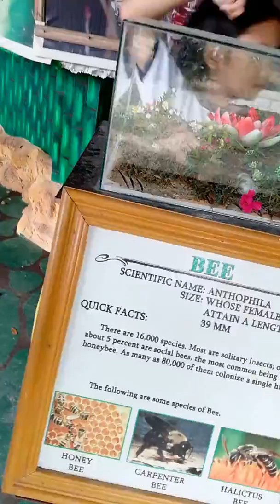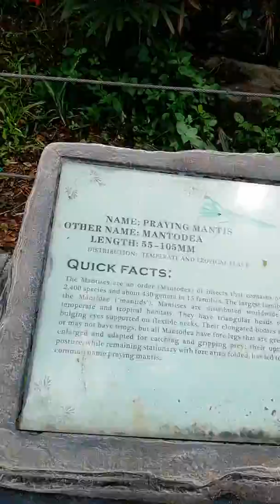Insectlandia Clark edbmi field trip